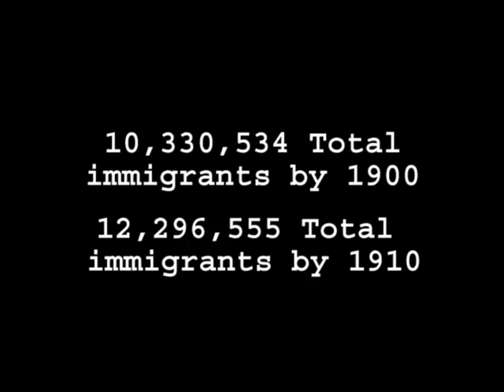Immigration in the 1900's - 20th Century Travelers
A brief description of immigration and major events from 1900 to 1910.

RESEARCH SOURCES:
"350 Years of Jewish Life in America Timeline 1900s." Library of Congress. Usa.gov, n.d.
Web. 19 Nov. 2015.
Baker, Brynn. Life In America: Comparing Immigrant Experiences. Print.
"European Emigration to the U.S. 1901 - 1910." Destination America. PBS, n.d. Web. 19 Nov. 2015.
“History Of Immigration ” History of Immigration- Classroom Presentation - Library of Congress. Web. 8 Oct. 2015.
"Immigration in the Early 1900s." EyeWitness to History. Ibis Communications, Inc., 2000. Web. 19 Nov. 2015.
"Immigration Timeline." The Statue of Liberty - Ellis Island Foundation. SOLEIF Inc., n.d. Web. 19 Nov. 2015.
"Legislation." The Modern Law Review 50.Index to Volumes 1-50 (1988): 141-59. Library of
Congress. Usa.gov. Web. 19 Nov. 2015.
Maggio, John. "The Italian American: Up From the Ashes." PBS Video. WETA Washington,
D.C., Ark Media,, 17 Feb. 2015. Web. 19 Nov. 2015.
"U.S. Timeline, The 1900's." America's Best History. Americasbesthistory.com, n.d. Web. 19
Nov. 2015.